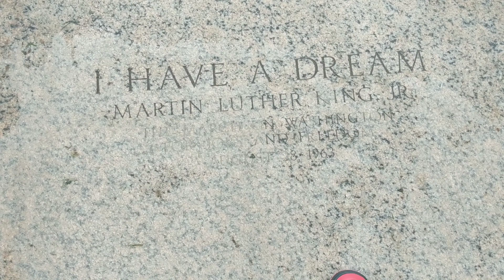Washington DC 2021 Post Pandemic Travels: Top things to do in DC!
Washington DC is an awesome city for sightseeing, food, and Museums! But what's left to do after the pandemic has ravaged the district? Here's some of my favorite things to do on the city that's actually open and available!

Most of the famous Smithsonian Museums are closed, but there still a few of my favorites left like the International Spy Museum and Artechouse. We also explore the iconic monuments of the National Mall, and head to some of the best restaurants in the city!

Lakey Inspired - New Day